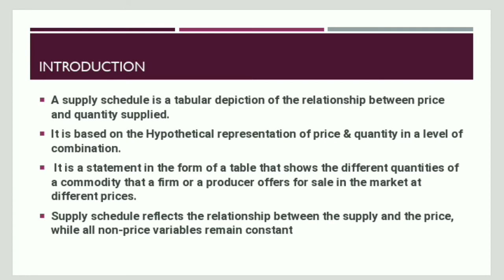Supply Schedule & Curve : Construction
Supply is a fundamental economic concept that mark the availability of resources & even describes the total amount of a good or service that is available to consumers in market as per prevailing price & time.